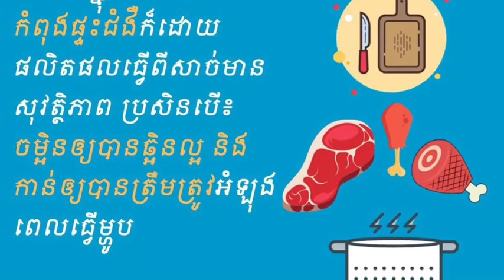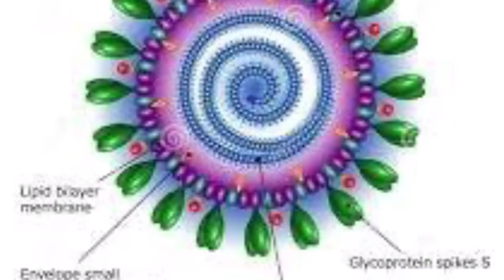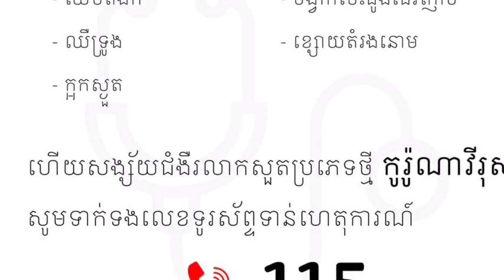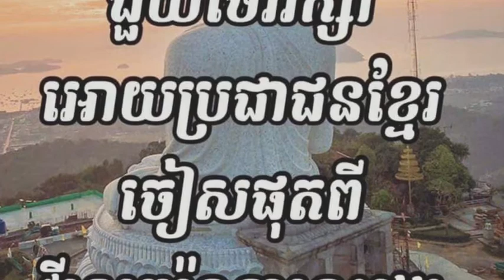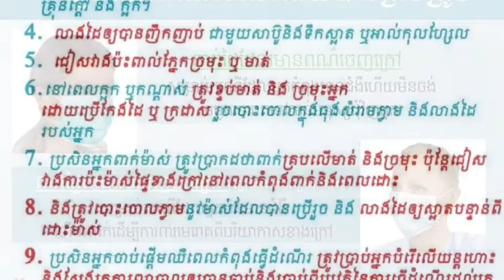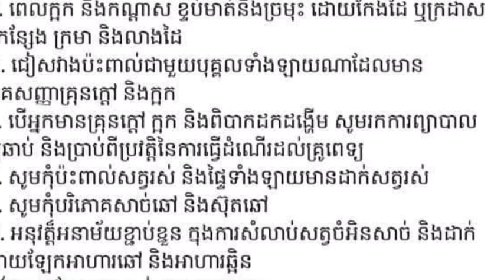ការផ្សព្វផ្សាយពីជំងឺរលាកសួតប្រភេទថ្មី ដែលបង្កឡើងពីវីរុសកូរ៉ូណា ដល់សិស្សានុសិស្សវិ.ជាស៊ីមព្រែកអញ្ចាញ!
ផ្សព្វផ្សាយពីជំងឺរលាកសួតប្រភេទថ្មី ដែលបង្កឡើងពីវីរុសកូរ៉ូណា ដល់សិស្សានុសិស្សវិទ្យាល័យ ជា ស៊ីមព្រែកអញ្ចាញ កម្មវិធីសាលារៀនជំនាន់ថ្មី។ New Generation School, Chea Sim Prek Anhchanh High School on 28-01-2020!
ការផ្ទុះការឆ្លងជំងឺដោយសារវីរុស (Wuhan Coronavirus)
ការចម្លងជំងឺដោយសារវីរុស coronavirus នៅទីក្រុងវូហានប្រទេសចិនកំពុងមានការព្រួយបារម្ភ។  វាគឺជាជំងឺដែលបង្កឡើងដោយវីរុសណូវែលកូរ៉ូណា (២០១៩-nCOV) ដែលជាវីរុសឆ្លងថ្មីហើយវាជាជំងឺឆ្លងពីមនុស្សទៅមនុស្ស។ វីរុសឆ្លងដោយក្អក កណ្តាស់ ទឹកមាត់និងស្លេស។ រយៈពេលនៃជំងឺនេះគឺជាធម្មតានៅជុំវិញ 5 - 7 ថ្ងៃ ទោះជាយ៉ាងណាវាអាចត្រូវបានពន្យាពេលរហូតដល់ទៅ 2 សប្តាហ៍។ អ្នកដែលឆ្លងវីរុសអាចមានរោគសញ្ញាដូចខាងក្រោម៖
•    ក្តៅខ្លួន
• ក្អក
• ហៀរ សំបោរ
• ឈឺ ក
• ដង្ហើមខ្លីៗ

ទោះជាយ៉ាងណាវាអាចមានភាពធ្ងន់ធ្ងរប្រសិនបើភាពស្មុគស្មាញកើតឡើង។  ភាពធ្ងន់ធ្ងរនៃជំងឺនឹងត្រូវបានកើនមានដូចជាជំងឺរលាកសួត ការរលាក cardiomyopathy ជំងឺខ្សោយបេះដូងឬខ្សោយតំរងនោម។ លើសពីនេះទៅទៀតប្រសិនបើកុមារ ឬមនុស្សចាស់ដែលមានប្រព័ន្ធភាពស៊ាំទាបឬមានផ្ទៃពោះហើយឆ្លងវីរុសនេះ ពួកគេអាចនឹងវិវត្តទៅជាធ្ងន់ធ្ងរថែមទៀត។

ជាអកុសលមិនមានការព្យាបាលជាក់លាក់ឬវ៉ាក់សាំងបង្ការវីរុសនេះនៅឡើយទេ។ វេជ្ជបណ្ឌិតអាចផ្តល់ការព្យាបាលតាមរោគសញ្ញាតែប៉ុណ្ណោះ។ ដូច្នេះយើងគួរតែការពារខ្លួនពីវីរុសដោយការលាងដៃញឹកញាប់ពាក់ម៉ាសជៀសវាងការធ្វើដំណើរទៅបរទេសជាពិសេសទីក្រុងវូហានប្រទេសចិននិងជៀសវាងតំបន់ដែលមានមនុស្សច្រើន។
ឥឡូវមន្ទីរពេទ្យវេជ្ជថានីមានយុទ្ធសាស្ត្របង្ការនិងការគ្រប់គ្រងសម្រាប់បញ្ហានេះ។ ប្រសិនបើអ្នកឬអ្នកដែលនៅព័ទ្ធជុំវិញអ្នកមានគ្រុនក្តៅខ្លាំង ក្អក ឈឺបំពង់ក ហៀរសំបោរនិងពិបាកដកដង្ហើមហើយធ្វើដំណើរពីវូហានប្រទេសចិន សូមទៅជួបគ្រូពេទ្យជាបន្ទាន់។
UDWM0237